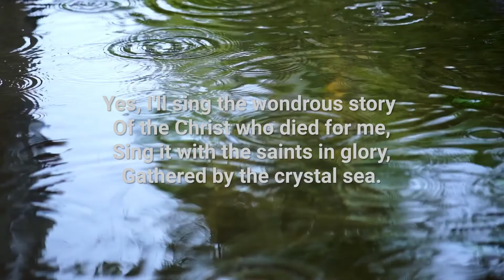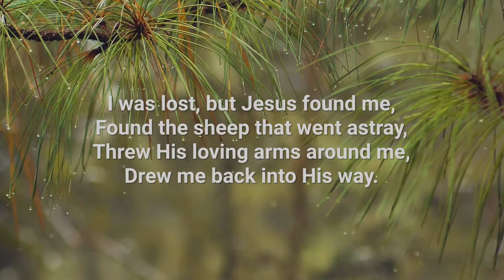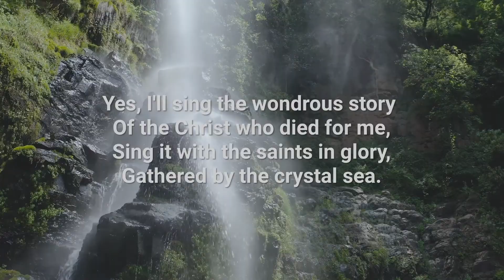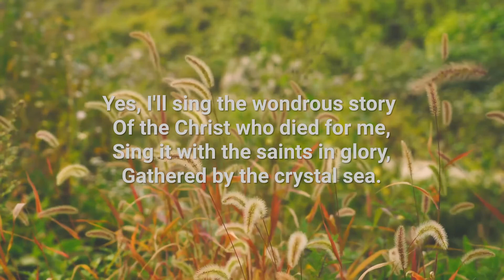I will sing the wonderous story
Hymn was written by Francis. H. Rowley.

Francis Harold Rowley was an American Baptist minister, animal welfare campaigner, and hymn writer.

Born: July 25, 1852, Hilton, New York, United States
Died: February 14, 1954 (aged 99) , Boston, United States